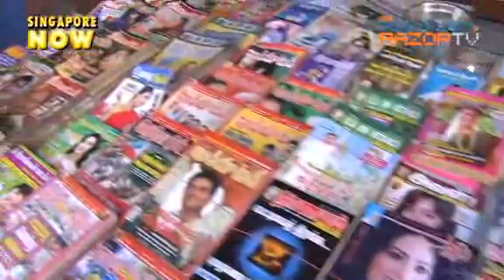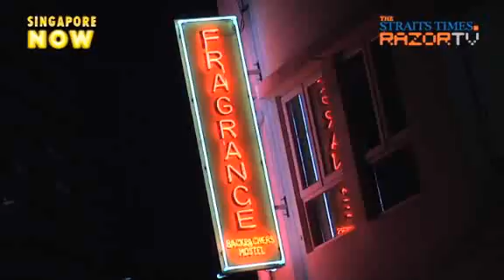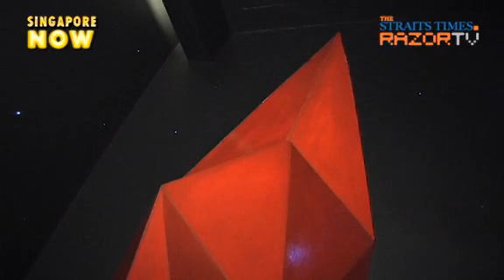Funky new Serangoon (Serangoon Funkytown! Pt 1)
Move over Holland V and Dempsey Road! Serangoon Road is making a claim as one of Singapore's hottest nightspots. With numerous pubs and boutique hotels, the former enclave of foreign workers has turned into a hip hangout place for the young. Find out why Dunlop Street has people calling it the next Haji Lane.